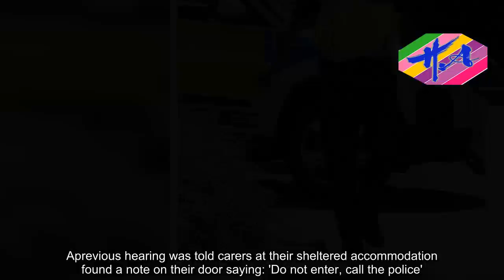Breaking News One - CPS charge loving elderly husband with murder of her wife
A family slammed prosecutors over their decision to charge a 'suicide pact' grandfather with the murder of his wife - after the coroner ruled she killed herself.Brendon Constant, 87, was arrested after emergency services found him 'close to cardiac arrest' when his wife Jean Constant, 86, suffocated, an inquest heard.The retired chemist was charged with her murder - but died a week before he was due to enter a plea in court.An inquest into Mrs Constant's death on Wednesday concluded Mrs Constant died of asphyxiation with no evidence of any other injuries.Assistant coroner Sean Horstead rejected a conclusion of 'unlawful killing', instead ruling she committed suicide and was a 'willing participant'.The couple's sons, Simon, 55, a retired detective chief inspector with Cambridgeshire Police, and John, 57, said in a statement after the inquest: 'We remain baffled by the decision of the Crown Prosecution Service to charge our father with murder on the same evidence that the coroner has been able unhesitatingly to reach an independent conclusion of suicide.'At the time when our father was charged with murder, the CPS were in possession of material which, in our view, significantly undermined the allegation of murder.'It is our view that the CPS failed to properly review all of the evidence in this case and that they chose not to disclose material which significantly undermined their case.'It is the CPS who owe us an explanation as to why they say evidentially this was murder - we don't accept that and if we are right about that why was it in the public interest to prosecute him for any other offence?'Mr Constant become depressed following a stroke and 'assisted' his wife to take her own life at Poppyfields nursing home in St Neots, Cambridgeshire, on August 22 2016, the inquest heard.A previous hearing was told carers at their sheltered accommodation found a note on their door saying: 'Do not enter, call the police'.Paramedics were called and Mr Constant was found given oxygen but medics failed to revive his wife, it was said.He was charged with murder by Cambridgeshire Police, but died from a head injury following a fall in April - a week before he was due in court.An earlier inquest heard Mr Constant feared he may die first and leave Jean alone and he researched suicide after talking to his wife.In police interview he said she knew about and agreed with his research, and the decision was mutual, it was heard.In a statement he prepared for detectives, he wrote: 'I've been married to my wife Jean for over 60 years.''About a month ago Jean's health deteriorated and she was in hospital for a month. It was five years ago, possibly longer, that we looked at the possibility of suicide.''Her view reinforced mine, I was distressed at her deterioration and her distress. She made it clear over the weekend that she didn't want to go on.''It was on Monday afternoon we agreed to put our plan into operation. When I was sure she had passed I went about trying to ta